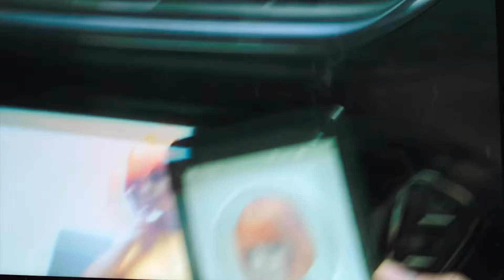Brunettes Shoot Blondes Bittersweet Official Video